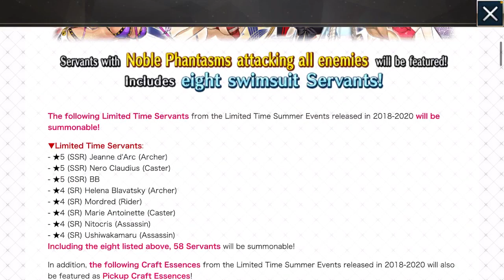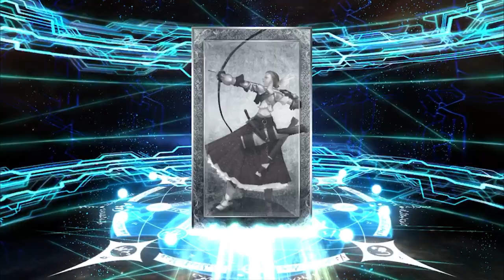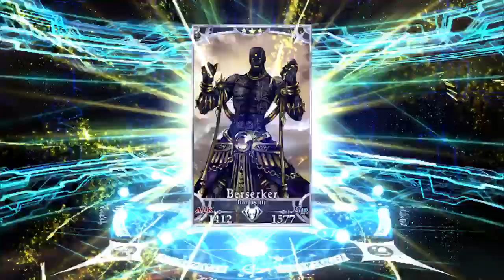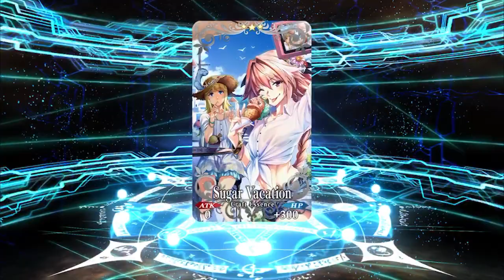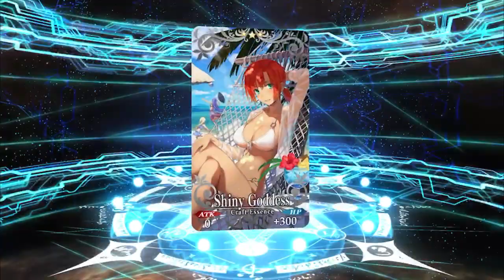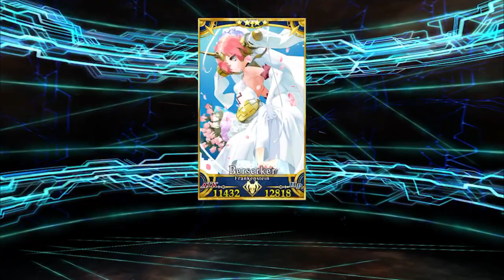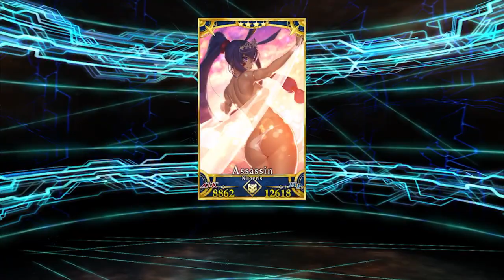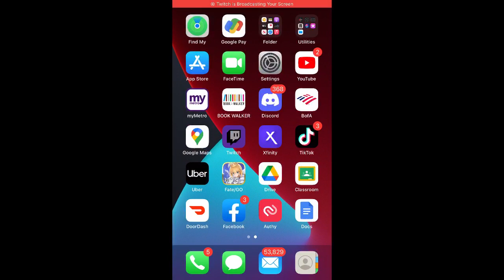swimsuit gacha! This is not about salt is about riding the salt!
I do not own FGO or any content related to Fate. Type Moon and and Lasengle own FGO.

I do not own Bravely Default's music, Nintendo and Square Enix do. Revo made the music.